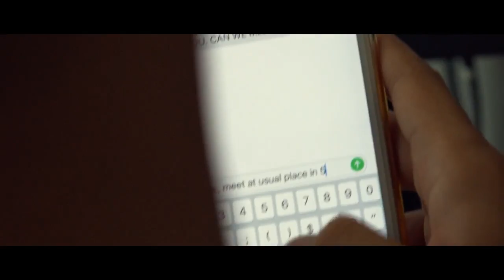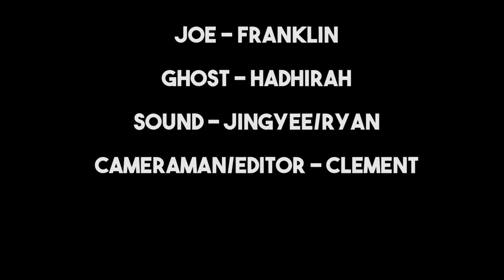"IT" - The Skit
A short horror skit done in 2018 for school assignment!